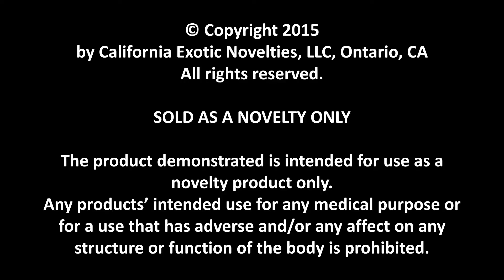Scandal™ Over The Door Cross